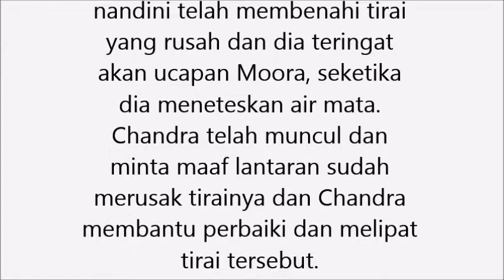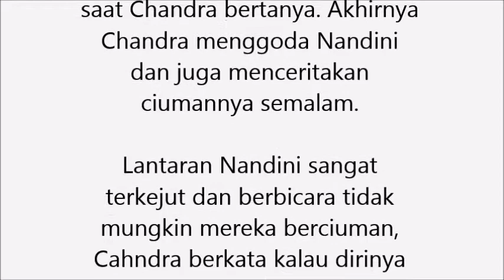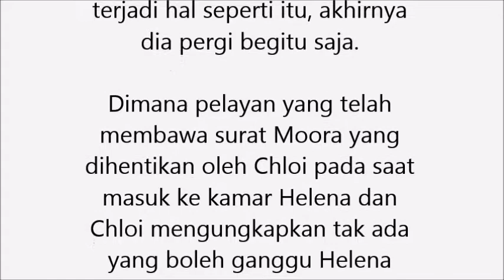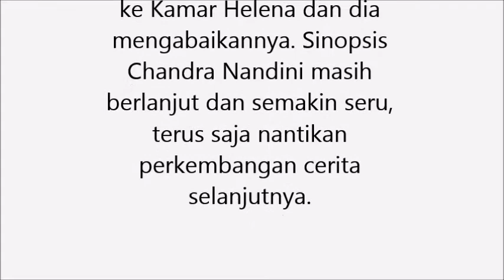Sinopsis Chandra Nandini ANTV Nandini Merasa Sedih Karena Moora Tak Anggap dia Sebagai Menantu dan A